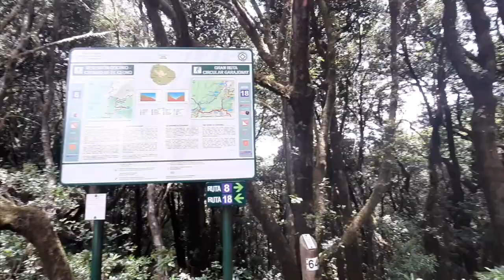Dulcito e Coco - Vicente García (Cover Acústico) en La Gomera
Hola beautiful people,
Esta canción la tenia desde hace un tiempo guardada y como hace tiempo que no me fue posible publicar nada pues... este os lo debo,  para que no me olvidéis XD
Con imágenes de un viaje a La Gomera..Canarias, corto pero hermoso con la mejor compañía que se podría pedir, las quiero mucho.

Hermoso dia para todos!

Share if you've loved it!